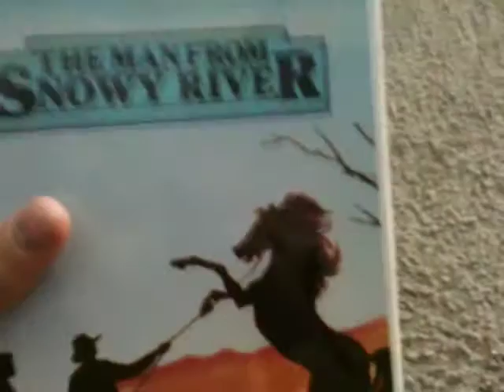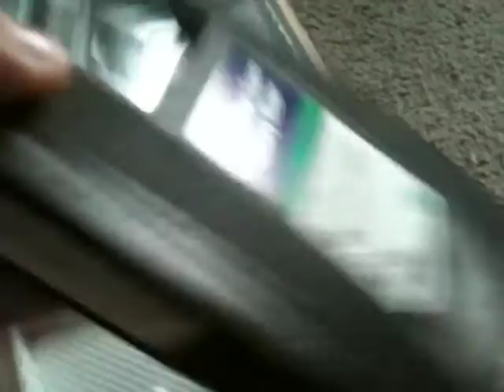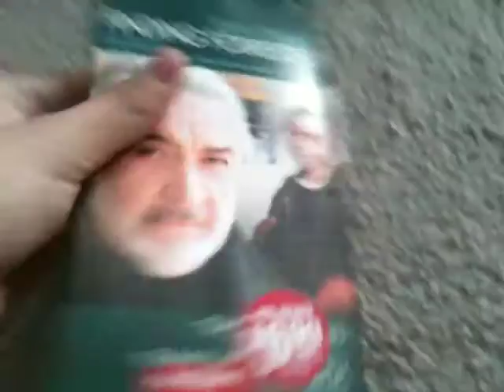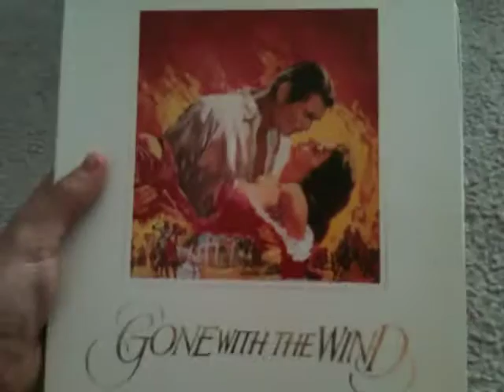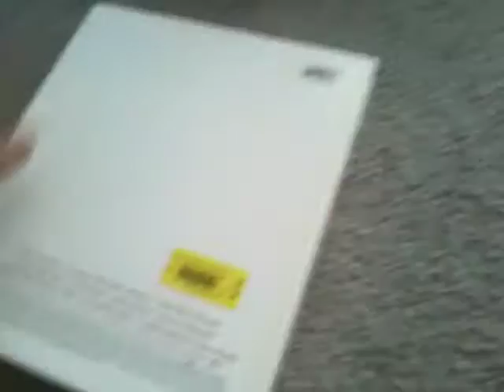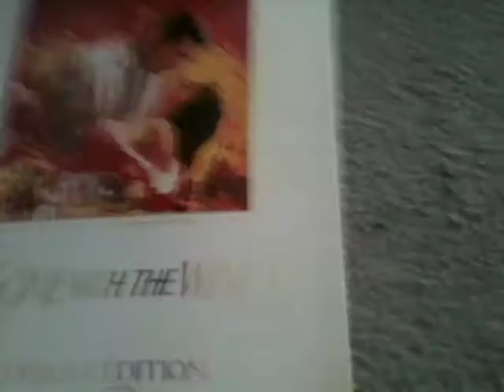Small VHS update for 3/19/16